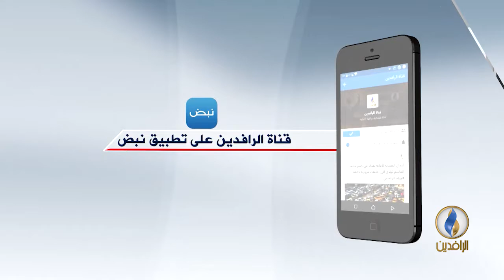صوتكم .. سياسيون : سنجبر المواطنين على الانتخابات ولو بالقوة .